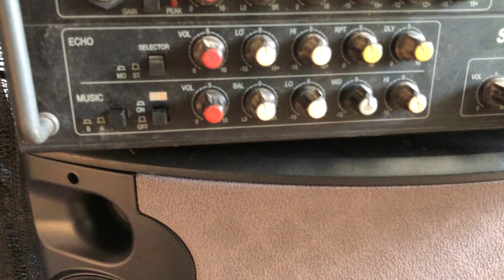Loa Arirang Jant 1, âm thanh dễ nghe